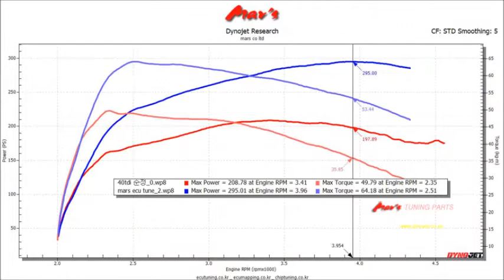2016 AUDI A6 40 TDI Quattro Mar's ECU Tune Dyno Test 295WHP